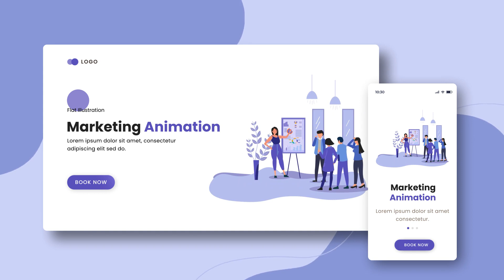Digital Marketing Animations - Flat Concept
Business Marketing Animations – Flat Concept

A creative and professional of Tutorial Chanel Promo for any kind of business that will suit perfect for your chanel. Awesome quality creative template files ready for your campaign.

All texts and pictures are fully editables, but you can also hide and show some layers and experiment with different banners to get unique results!